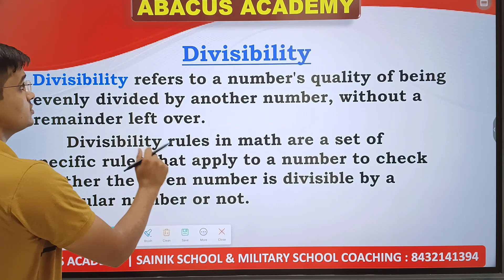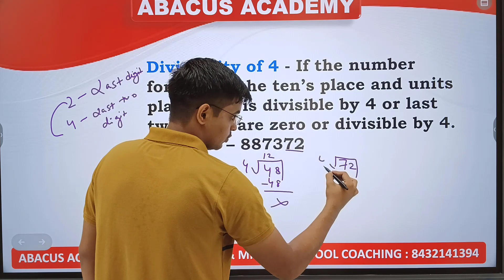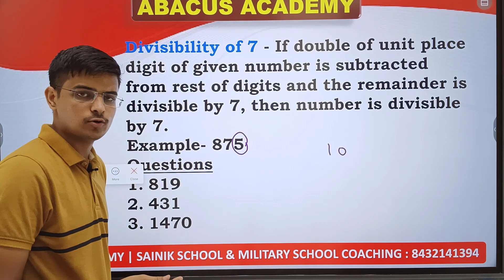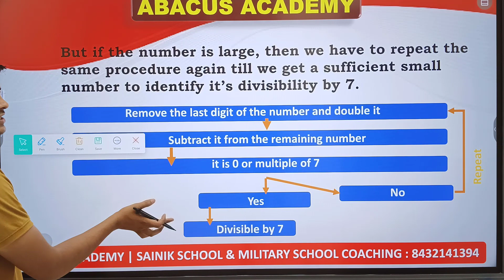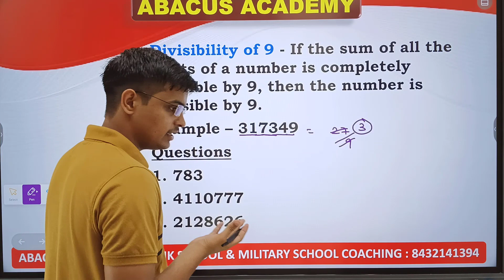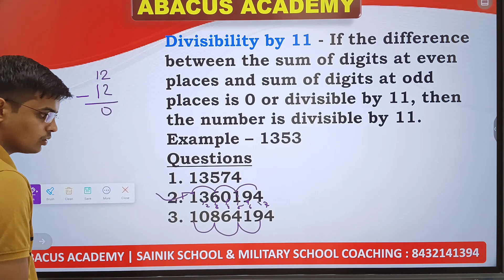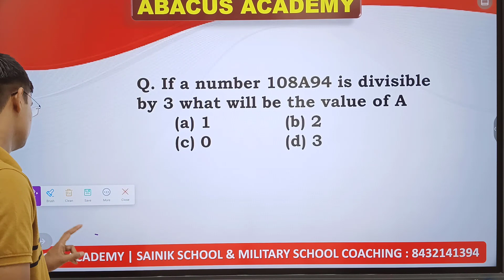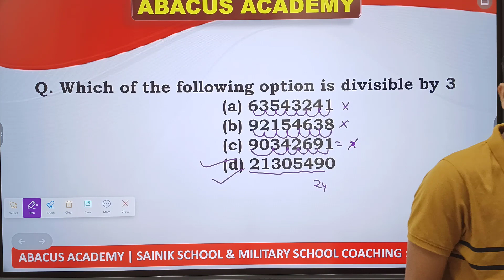SAINIK & MILITARY School Math Important Questions Divisibility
Sainik school coaching, Military School coaching, AISSEE coaching, RMS Coaching Sainik school chittorgarg caoching, sainik school sociert, sainik school result, best sainik school caoching,

We at ABACUS ACADEMY provide courses for Navodaya vidyalaya and Sainik school.